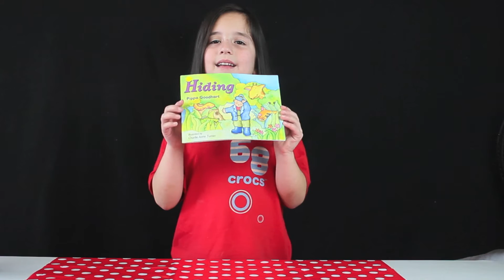Halle gets a fright while she Reads her reader HIDING Pippa Goodheart reading childrens story